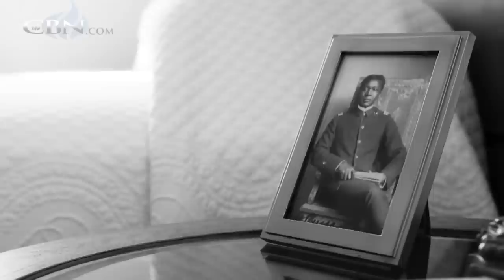Kay Coles James Inspires Future Generations of Leaders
President and Founder of the Gloucester Institute, Kay Coles James works to unite and inspire emerging young leaders in the African American community.